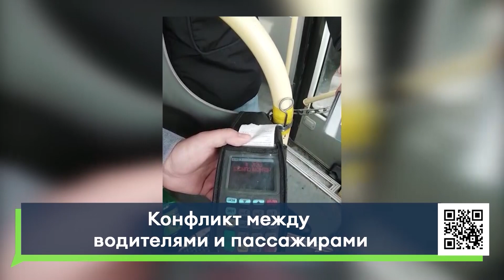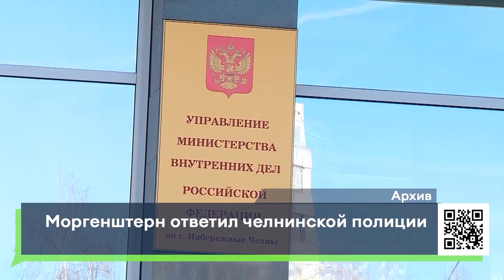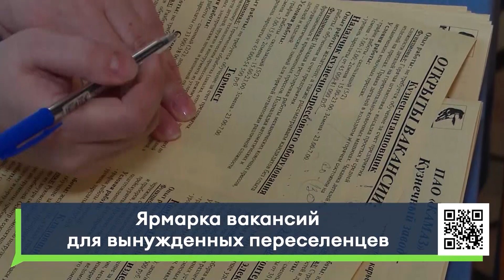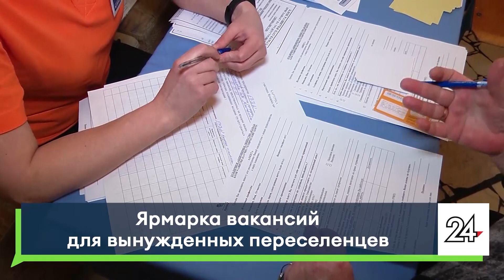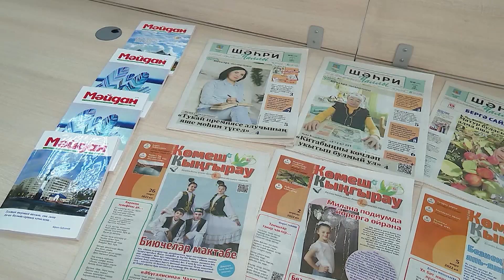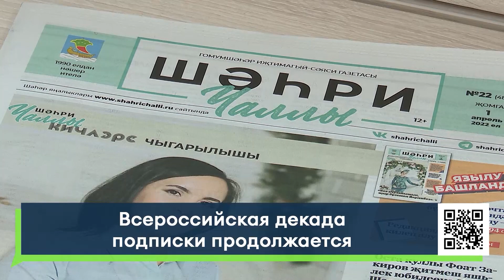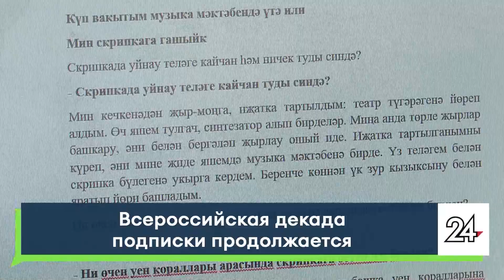Новости Челнов от 8.04.2022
00:00 Краткий обзор основных тем
0:37 Не только водители ведут себя грубо, но и пассажиры. В Челнах разыгрался очередной скандал в общественном транспорте
3:38 Звоните на "Горячую" линию "Челны ТВ"
4:12 Моргенштерн ответил челнинской полиции. Что артист думает по поводу исков и как планирует действовать?
7:18 Опасные вредители атакуют дом. Жильцы одной из многоэтажек города ведут борьбу с крысами
 9:04 Известный челнинский тренер погиб в серьезной аварии
10:59 Работа для вынужденных переселенцев. В Челнах организовали ярмарку вакансий для приезжих из Мариуполя
13:19 Льготная подписка на газеты и журналы продолжается
16+